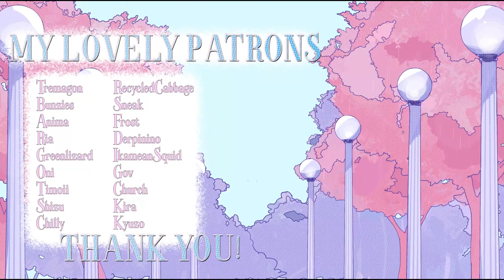瞬き (Mabataki) - back number (cover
💝 Credits 💝
Original: back number
Thank you so so much to all my Patrons! You keep me going ❤️
Tremagon, Bunzies, Anima, Ria, Greenlizard, Oni, Timoii, Shizu, Chilly, RecycledCabbage, Sneak, Frost, Derpinino, IkameanSquid, Gov, Church, Kira, Kyuzo